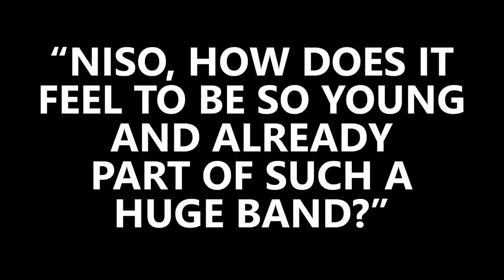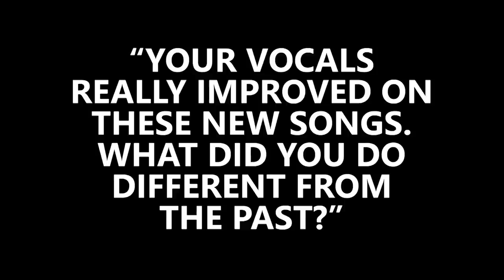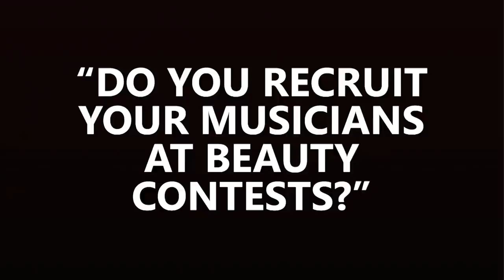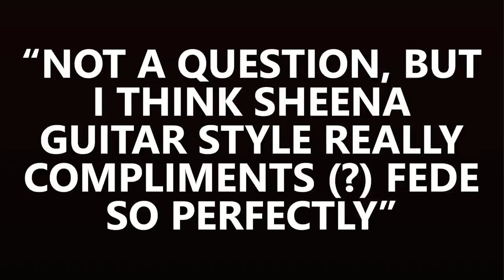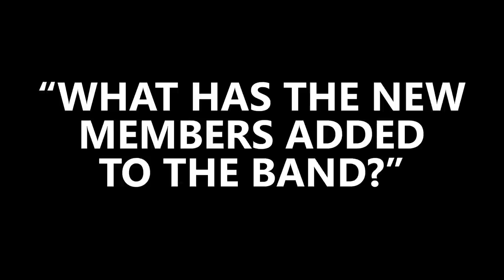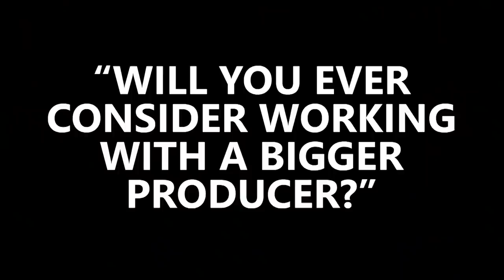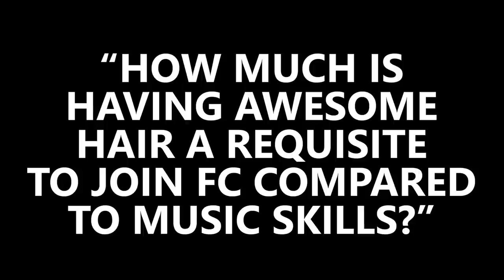WE ANSWER YOUR QUESTIONS (Frozen Crown Q&A)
The new members Sheena, Ikki and Niso, together with Jade and Federico answer to the latest questions asked by you guys during our latest